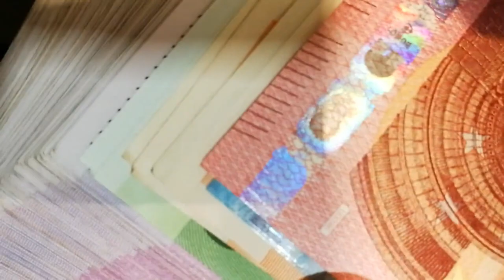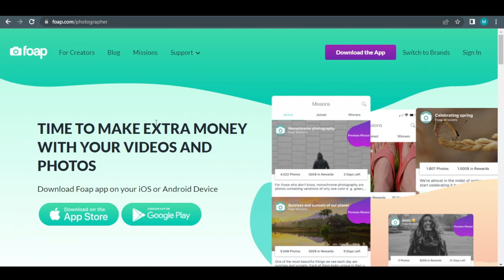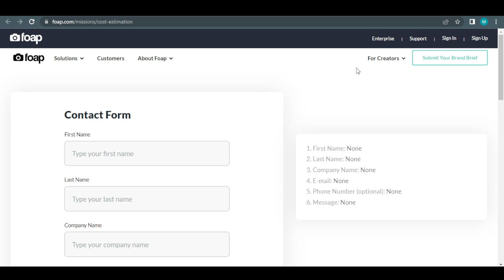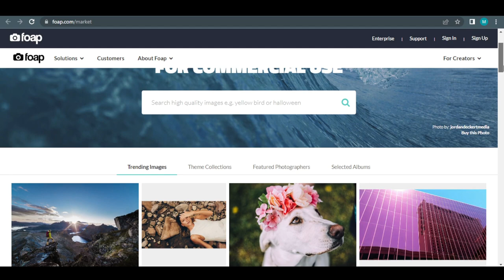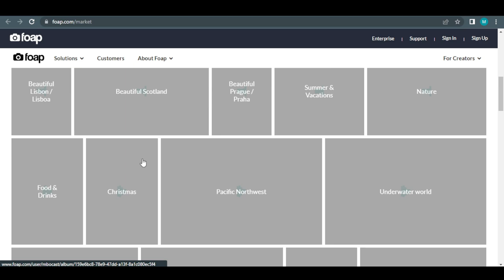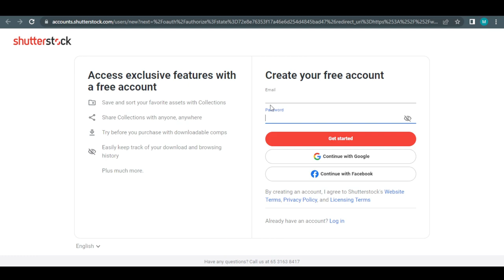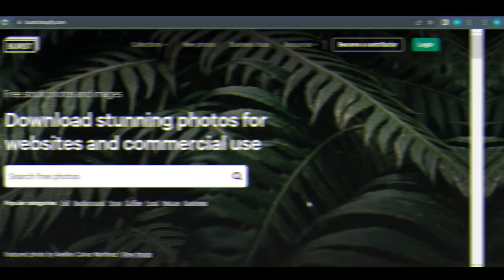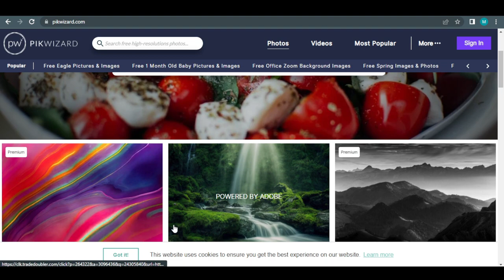How To Earn $567.00 For Using iOS Android Phone FREE - WORLDWIDE (Make Money Online 2022)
Have you ever wondered how to make money easily with your android phone? In this video we are going to show you how you can make money easily online.

This strategy will allow you to work in the comfort of your own home or anywhere around the world.

How To Earn $567.00 For Using iOS Android Phone FREE - WORLDWIDE (Make Money Online 2022) - Watch this step by step video until the end so that you can learn how to make fast and easy money online.

If you want to know more tips on how to make money online, you can head over to our channel @Daily Cash Tips for more methods on money making and help you make great money online.